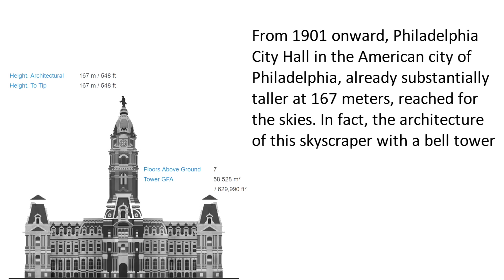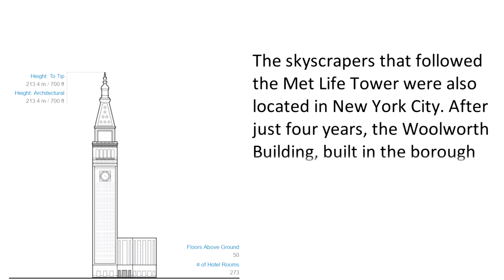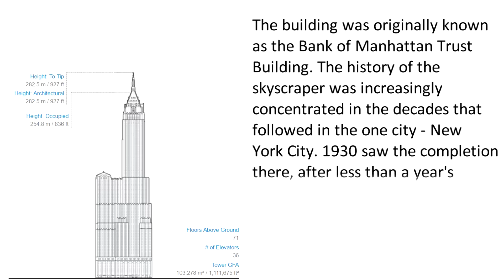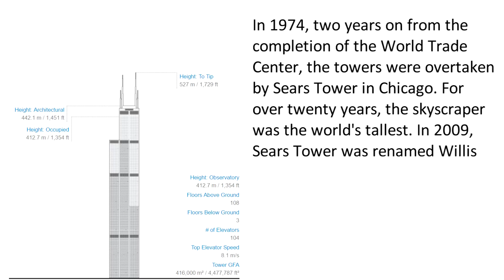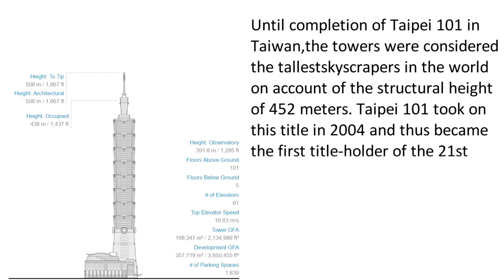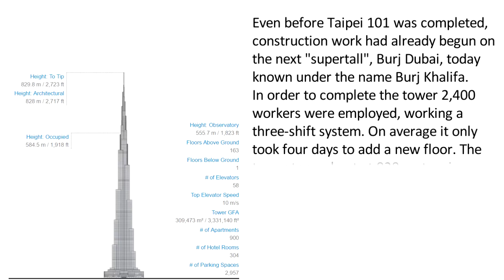HISTORY OF THE WORLD'S TALLEST BUILDINGS (Since the 20th Century)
The skyscraper was invented in Chicago in 1884. For the next hundred years, the world's tallest building was always in the United States with New York City accumulating 87 years, and Chicago accumulating 30 years. After just over a century (1885–1998) the distinction moved to the Eastern Hemisphere. Malaysia was the first country to break United States's record of building tallest buildings in the world by building Petronas Twin Towers in 1998, which held the record for 6 years before losing it to Taipei 101 in 2004. Before the current era of commercial skyscrapers, there was an era where the tallest buildings were Christian churches/cathedrals (c. 1250–1901), dominated by England and Germanic territories.

The earliest structures now known to be the tallest in the world were the Egyptian pyramids, with the Great Pyramid of Giza, at an original height of 146.5 metres (481 ft), being the tallest man–made structure in the world for over 3,800 years, until the construction of Lincoln Cathedral in 1300. From then until the completion of the Washington Monument (capped in 1884) the world's tallest buildings were churches or cathedrals. Later, the Eiffel Tower and, still later, some radio masts and television towers were the world's tallest structures.

However, though all of these are structures, some are not buildings in the sense of being regularly inhabited or occupied. It is in this sense of being regularly inhabited or occupied that the term "building" is generally understood to mean when determining what is the world's tallest building. The non-profit international organization Council on Tall Buildings and Urban Habitat (CTBUH), which maintains a set of criteria for determining the height of tall buildings, defines a "building" as "(A) structure that is designed for residential, business or manufacturing purposes" and "has floors".

Since 2010, Burj Khalifa has been the tallest building by any criteria. It has the highest architectural element, tip and occupied floor, and is indeed the tallest structure of any kind ever built, surpassing the (now destroyed) 646.38 metres (2,120.7 ft) Warsaw Radio Mast.

Since the completion of the Washington Monument in 1884, the world's tallest building has not usually also been the world's tallest structure. The exceptions are 1930–1954, when the Chrysler Building and then the Empire State building surpassed the Eiffel Tower (to be surpassed in turn by a succession of broadcast masts, starting with the Griffin Television Tower in Oklahoma), and from 2010 with the completion of Burj Khalifa.

Here you see an overview of the tallest building in the world since the start of the 20th century. TV towers, masts, and other building types are not included.

1. Burj Khalifa
City: Dubai, UNITED ARAB EMIRATES
Time: 2010 – Present
Height: 828 m (2,717 ft)

2. Taipei 101
City: Taipei, TAIWAN
Time: 2004 – 2010
Height: 509 m (1,671 ft)

3. Petronas Towers
City: Kuala Lumpur, MALAYSIA
Time: 1998 – 2004
Height: 452 m (1,483 ft)

4. Willis Tower
City: Chicago, UNITED STATES
Time: 1974 – 1998
Height: 442 m (1,450 ft)
Floors: 108

5. World Trade Center
City: New York City, UNITED STATES
Time: 1972 – 1974
Height: 417 m (1,368 ft)

6. Empire State Building
Time: 1931 – 1972
Height: 381 m (1,250 ft)

7. Chrysler Building
Time: 1930 – 1931
Height: 319 m (1,046 ft)

8. The Trump Building
Time: 1930
Height: 283 m (928 ft)

9. Woolworth Building
Time: 1913 – 1930
Height: 241 m (792 ft)

10. Metropolitan Life Tower
Time: 1909 – 1913
Height: 213 m (700.0 ft)

11. Singer Building
Time: 1908 – 1909
Height: 187 m (612.1 ft)

12. Philadelphia City Hall
City: Philadelphia, UNITED STATES
Time: 1901 – 1908
Height: 167 m (548 ft)